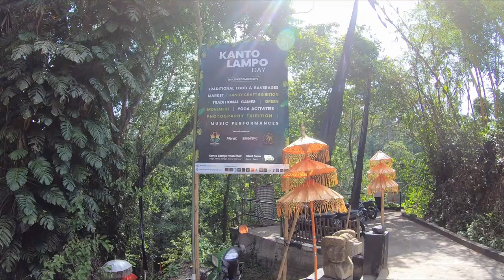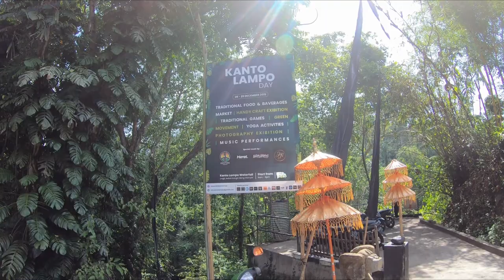Kanto Lampo Waterfalls, Ubud Bali 4K Ultra HD | AG GOOD TIMES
Kanto Lampo Waterfalls is also called wisata air terjun kanto lampo situated in Beng, Gianyar Bali.